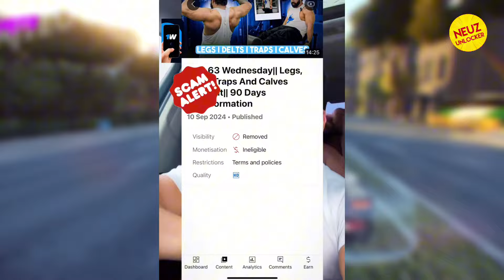😱 Rajveer Fitness EXPOSED Betting Apps and VERY ANGRY on Entertainers Cricket League / ECL